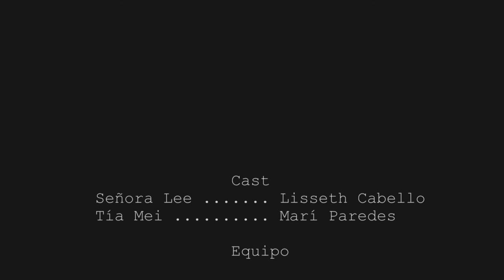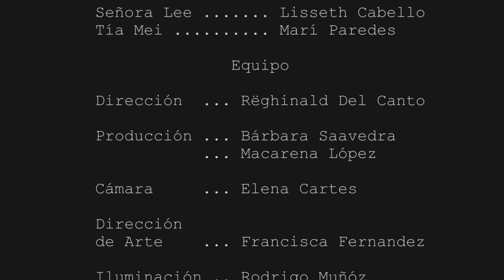Video Comparación: Copia Fiel - Dumplings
Comparativa del cortometraje realizado para la asignatura Taller de Composición Audiovisual.
Tema: Copia Fiel, película "Dumplings" del director Fruit Chan

Grupo 241
Némesis Productions
Comunicación Audiovisual
DuocUC, 2013